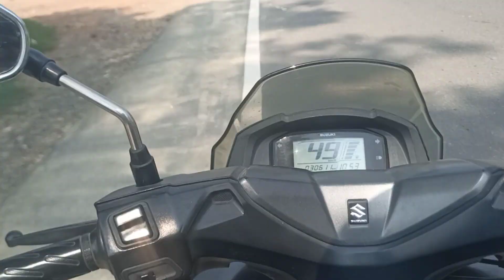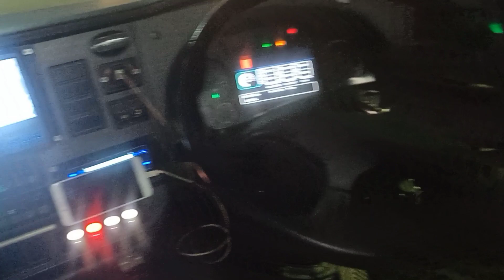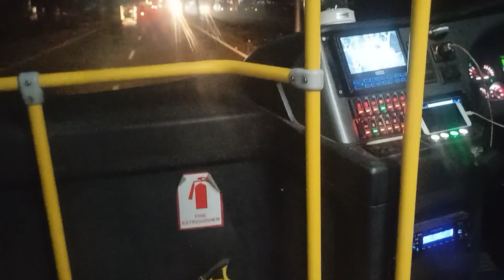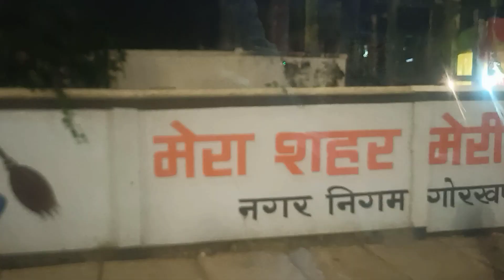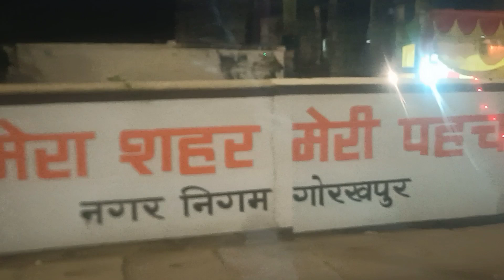Gorakhpur Electric Bus ka safar krte hai 🤗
100% electric bus and fully AC bus

Bus fare
0-3     km          5rs
3-6     km        11rs
6-11   km        16rs
11-15 km        21rs
15-20 km        26rs
20-25 km        32rs
25-above km 37rs

travel with Prem Prakash